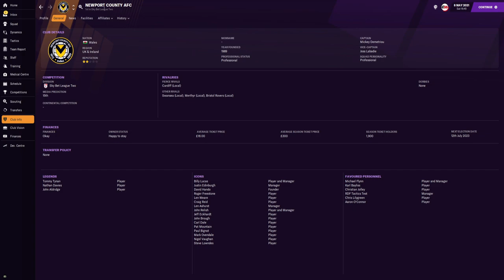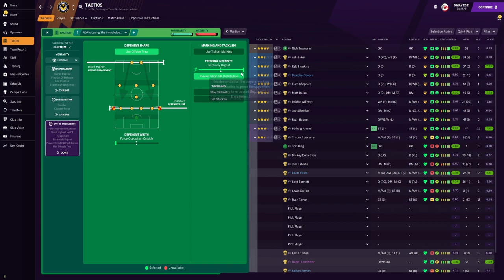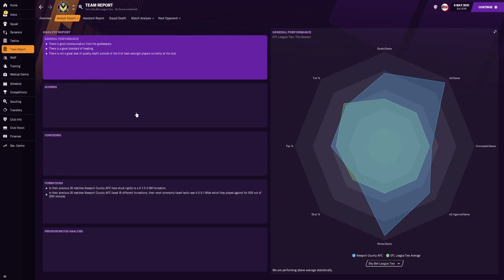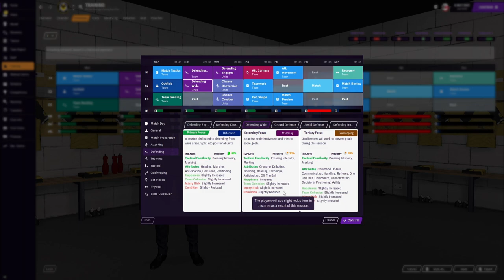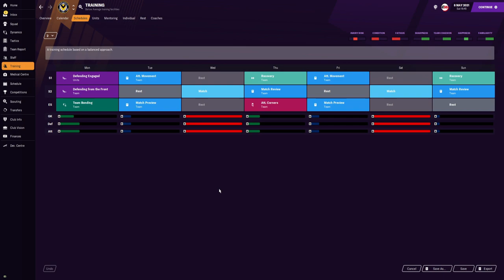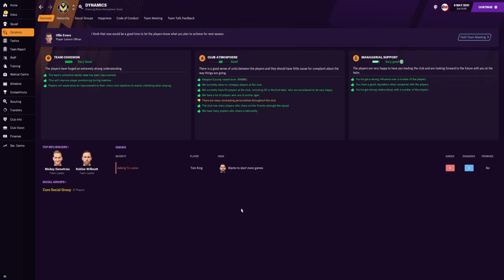Win Against ALL Odds | Relegation to Champions | FM 21 Best Tactics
In today's RDF's FM 21 tactic tester we look at an FM21 Goal Machine which is designed, for underdogs, to keep things tactically simple but VERY effective. The strikers are the main source of goals. With two good FM21 strikers, both of them can score at least 20 goals each throughout the season for your underdog team! Like the video and comment if you want to see more tactic tests.

Buy FM21 & get your Steam key instantly! Much cheaper than Steam store. Free bonuses: FM Touch (PC/Mac) & a special site badge. Support FM Scout.